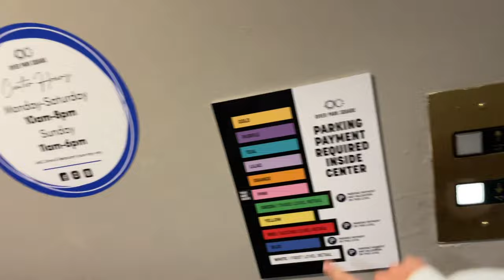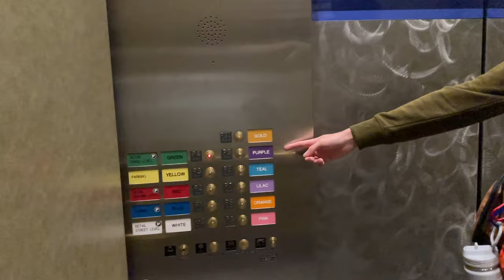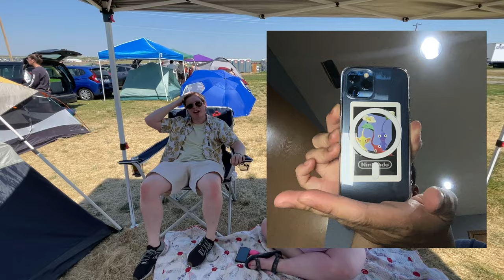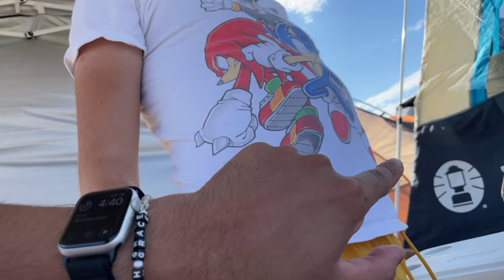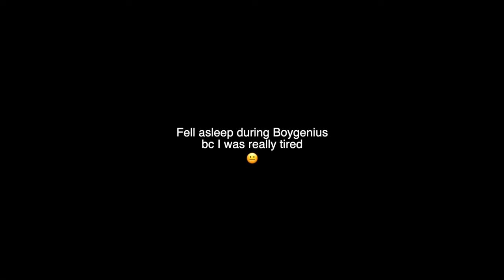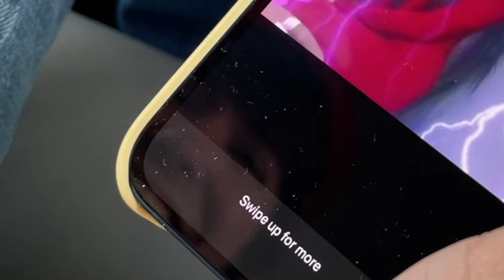Boygenius Rae Jepsen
how tf can you fall asleep at a concert... girl idk how but I did it lol